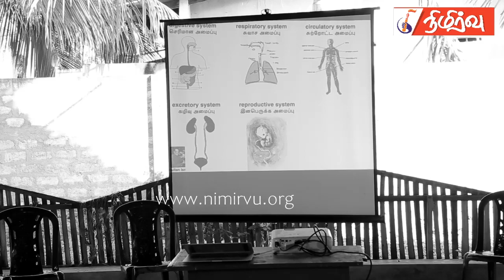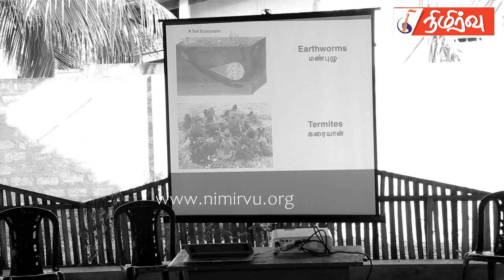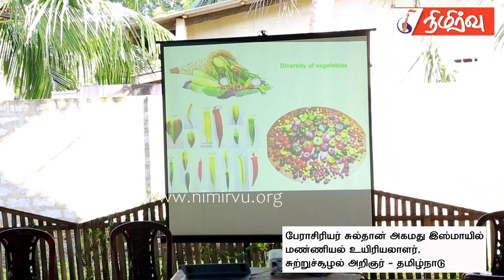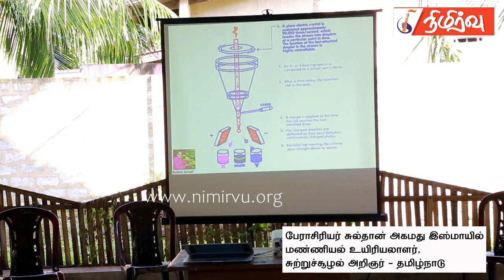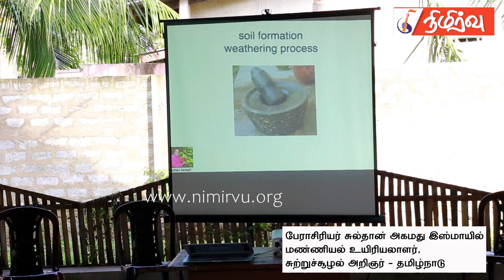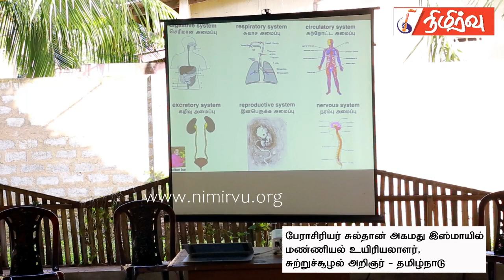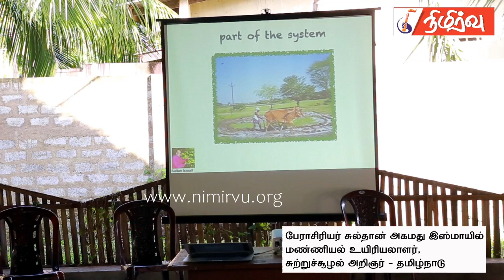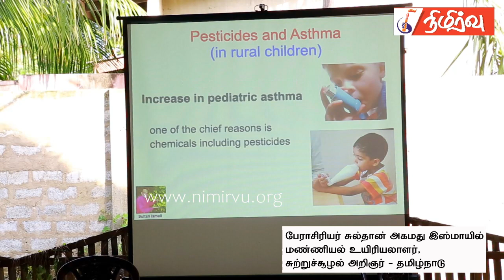மண் நலமும் மனித நலமும் - பகுதி : 01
இயற்கை விவசாய வாரத்தை முன்னிட்டு 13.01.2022 அன்று யாழ்ப்பாணம் பண்பாட்டு மலர்ச்சிக் கூடத்தில் இடம்பெற்ற கலந்துரையாடலின் போது தமிழ்நாட்டைச் சேர்ந்த மண்ணியல் உயிரியலாளரும், சுற்றுச் சூழல் அறிஞருமான பேராசிரியர் சுல்தான் அகமது இஸ்மாயில் இயற்கை ஆர்வலர்கள் மத்தியில் பகிர்ந்து கொண்ட விடயங்கள் வருமாறு,